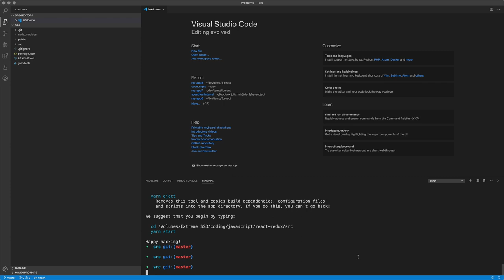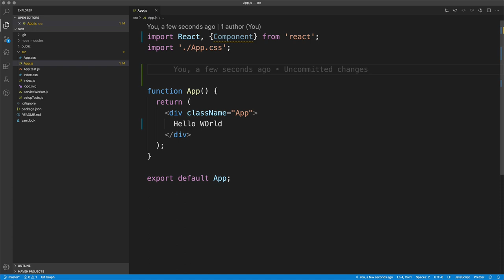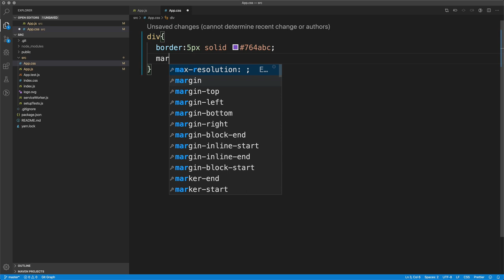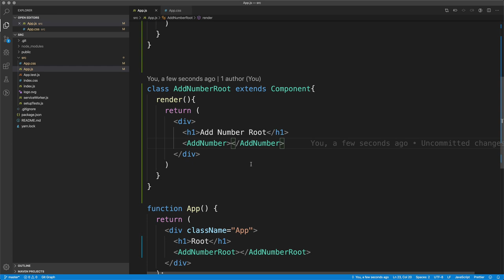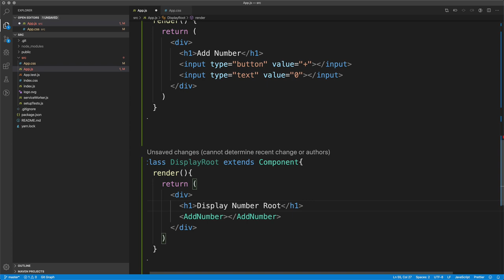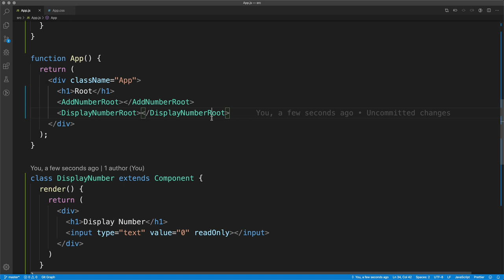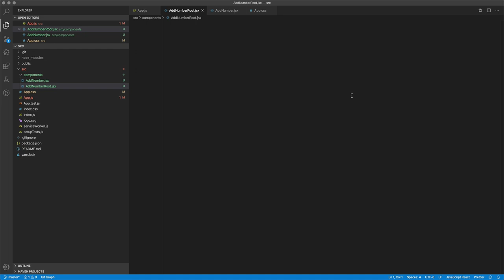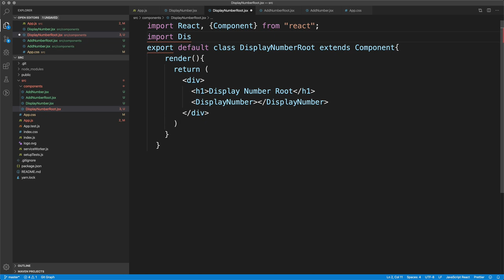React Redux - 3.1. redux 없는 react 컴포넌트 구조 만들기